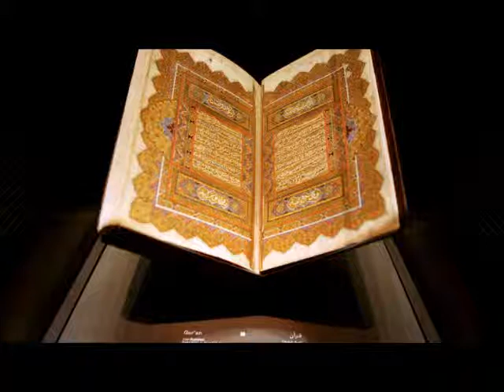سورة الأعلى المصحف المعلم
سورة الاعلى المصحف المعلم
بصوت القارئ مشاري العفاسي